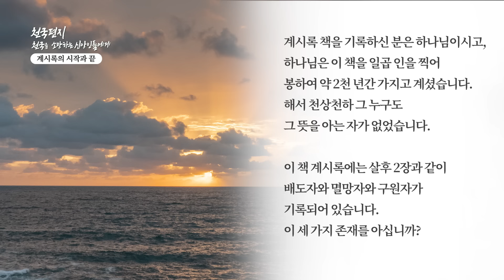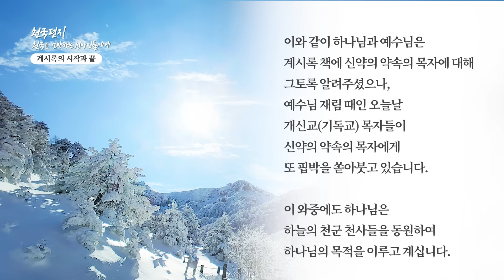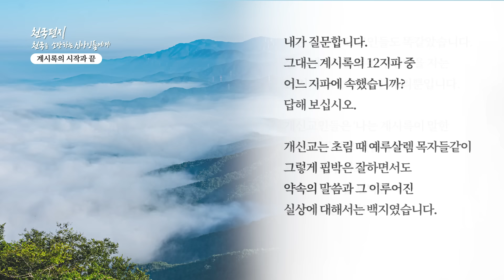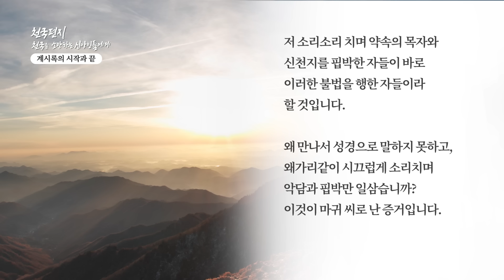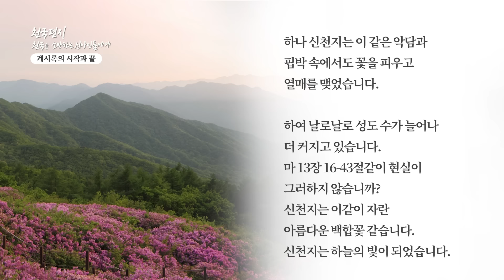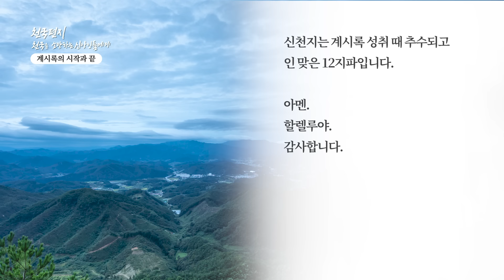[천국편지] 계시록의 시작과 끝 - 배도자와 멸망자와 구원자의 실체가 누구인지 알고 구원자에게 속해야 구원받게 된다-ㅣ신천지 예수교회